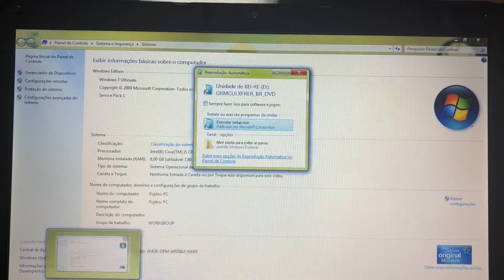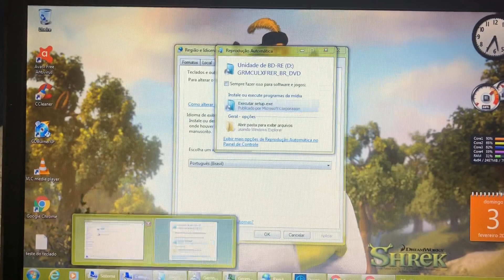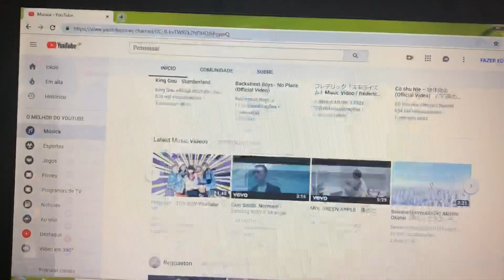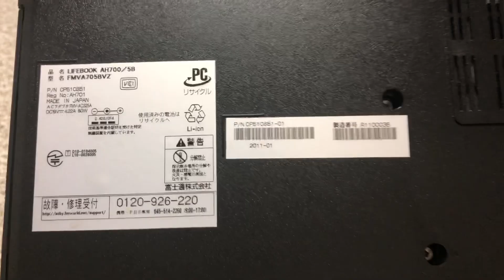Notebook Fujitsu Core i5 Completo com 8 Giga Memoria SSD 128 Intel Bateria Nova Barato 🙀 Vendido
¥20,000
Modelo 2011
SSD 128 Giga Intel ou Hard Disk 500 Giga
8 Giga Memoria DDR3
Bateria Funcionando Normal (Nova)
Tela 15.6 Polegadas Led Brilhante
Wi Fi
WebCam Embutida
Bluetooth